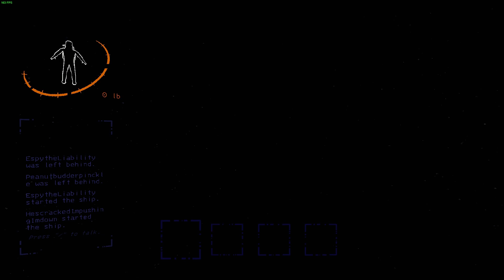Lethal Company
RIP manual we barely knew thee